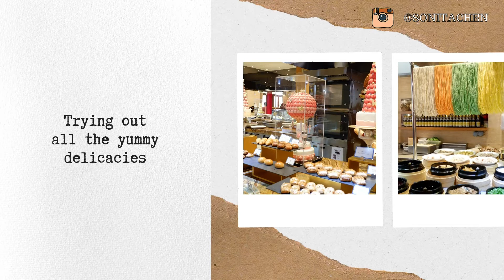WELCOME TO MACAU, VEGAS OF ASIA!!